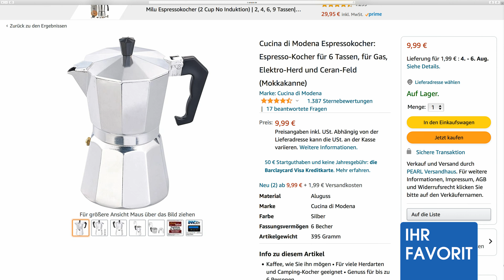Diana präsentiert den beliebtesten Espressokocher im August 2021 bei PEARL TV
In diesem Video zeigen Diana Naborskaia und Ralf Janssen alles rund um.

(00:00:30) Cucina di Modena Espressokocher: Espresso-Kocher für 6 Tassen, für Gas, Elektro-Herd und Ceran-Feld (Mokkakanne)
Genießen Sie aromatischen Espresso wie in Italien: auch per Camping-Kocher
* Kaffee, wie Sie ihn mögen
* Für viele Herdarten und Camping-Kocher geeignet
* Genuss für bis zu 6 Personen
* Traditioneller Kaffeebereiter für den Herd
* Für aromatischen Espresso und andere Kaffeespezialitäten wie Cappuccino, Latte Macchiato, Milchkaffee, Caffè Americano u.v.m.
* Für viele Herdarten geeignet: Gas, Elektro, Ceran-Kochfeld und Campingkocher
* Einfache Bedienung und schnelle Ergebnisse
* Ideal für zu Hause, in der Ferienwohnung, beim Camping u.v.m.
* Füllmenge: 300 ml, für bis zu 6 Tassen Espresso
* Maße (H x Ø): ca. 195 x 95 mm, Gewicht: 395 g
* Espressobereiter inklusive Dichtungsring und Siebeinsatz - Außerdem relevant oder passend zu: Outdoor unterwegs, Wasserkocher, Kaffeefilter, Kaffeekanne, Kochplatte, Gaskocher, Tasse, Mokka, Moka

(00:03:45) Cucina di Modena Espressomaschine: Espressokocher für 6 Tassen; für Induktions-Herde geeignet; 300 ml (Espressokanne Induktion)
Genießen Sie aromatischen Espresso wie in Italien: auf fast jedem Herd
* Für aromatischen Espresso und andere Kaffeespezialitäten wie Cappuccino, Latte Macchiato, Milchkaffee, Café Americano u.v.m.
* Für viele Herdarten geeignet: Gas, Elektro, Ceran-Kochfeld, Induktion und Campingkocher
* Material: Aluminium
* Maße (H x Ø): ca. 195 x 95 mm, Gewicht: 420 g
* Espressobereiter inklusive Dichtungsring und Siebeinsatz - Außerdem relevant oder passend zu: Induktionskochplatte, Kaffeekanne, Kochplatte, Gaskocher, Tasse, Mokka, Kaffe, Kanne